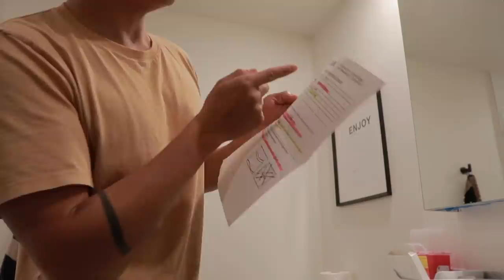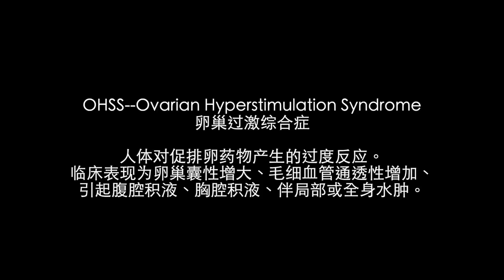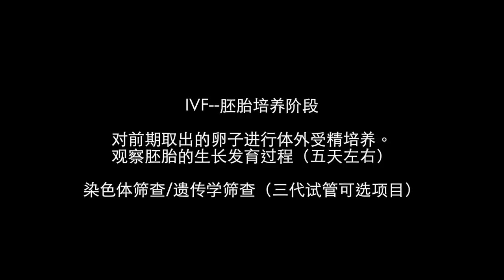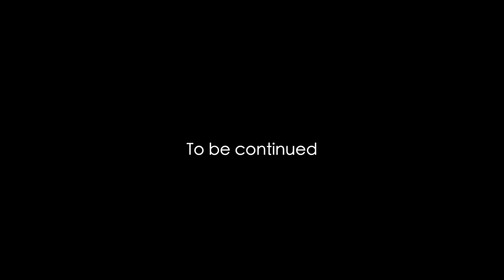Our fertility journey 2 | 开始做IVF啦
终于踏上了IVF之路。
我的内心异常的平静，同时也充满了希望。
超级怕痛星人太害怕打针了😭
促排、取卵、等待胚胎培养结果，虽然很煎熬，但一路上so far还算顺利。

我不是专业医生，只是单纯分享我自己的经历，里面“科普”的内容也都是在网上查的，如果有说得不对的地方还请大家见谅。具体的问题大家还是咨询专业的医生！